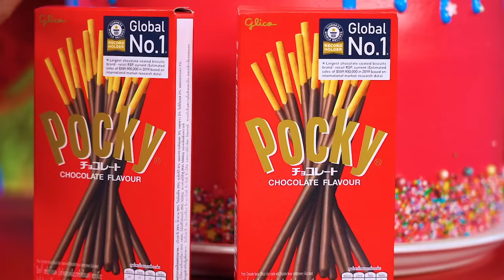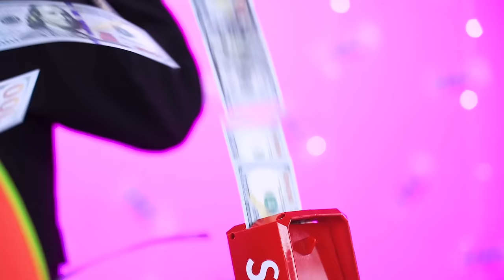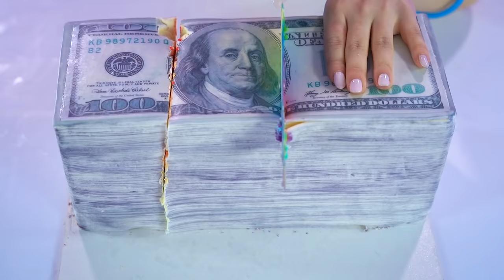केक डेकोरेशन चैलेंज || मिस्ट्री व्हील स्पिन करें! रटाटा पावर द्वारा बेस्ट खाना चैलेंज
स्वादिष्ट मीठे केक से बेहतर क्या हो सकता है? हमें यकीन नहीं है कि आपके पास सोचने के लिए काफी समय होगा, क्योंकि आप तेज या मध्यम या धीमी केक सजाने की चैलेंज में हैं! क्या होगा अगर  हम इस प्रोसेस को कम्पटीशन में बदल  दें? लेकिन आज जीत न केवल प्रतिभागियों की प्रतिभा पर निर्भर करती है, बल्कि मिस्ट्री व्हील के स्पिन से परिणाम जो तय करेगा कि केक कैसे सजाया जाएगा, उतना ही महत्वपूर्ण है। आपको क्या मिलेगा - मीठी कैंडी या नमकीन मछली? आपको कभी नहीं जानते! लेकिन हमारे रेनबो केक मुकबैंग में सब कुछ इस्तेमाल किया जा सकता है!